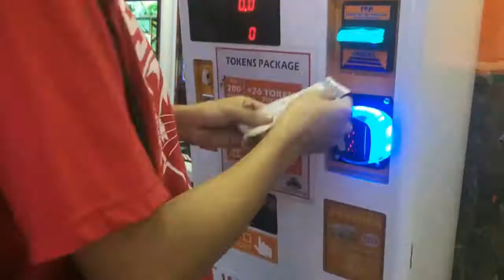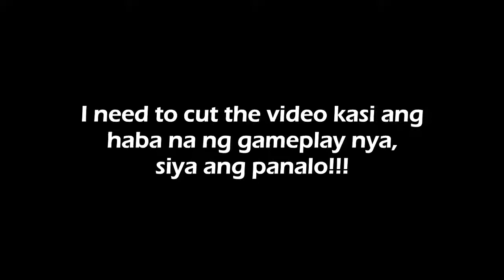Vlog #3 - Halloween Special w/ Valerie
Happy Halloween!